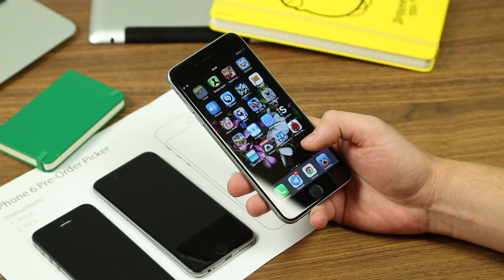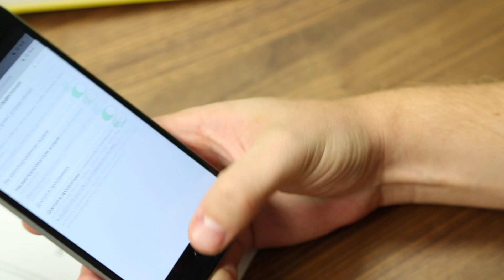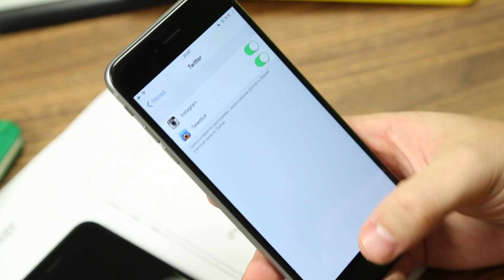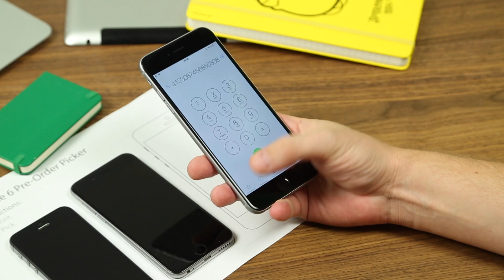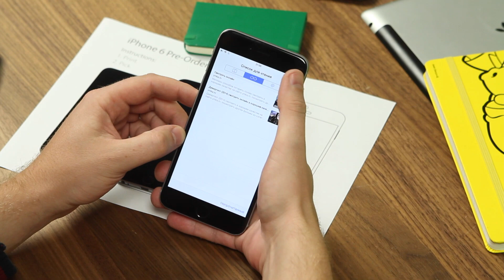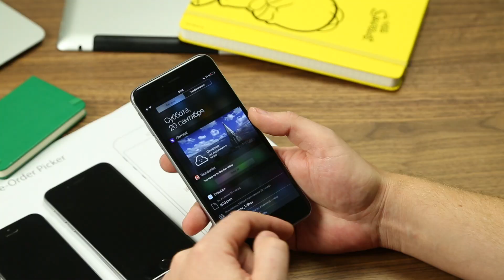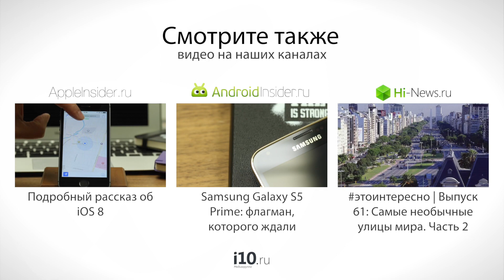Первые впечатления от использования iPhone 6 Plus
После того как в нашем офисе появились iPhone 6 и iPhone 6 Plus, мы приняли решение не торопиться и готовить обзор, попользовавшись новыми смартфонами от Apple в течение достаточного времени. Конечно же, больше всего нас интересовало, насколько быстро можно (и можно ли) привыкнуть к iPhone 6 Plus с его заметно увеличенным размером дисплея. И после первого дня использования мы готовы поделиться впечатлениями, которые произвело на нас это устройство.